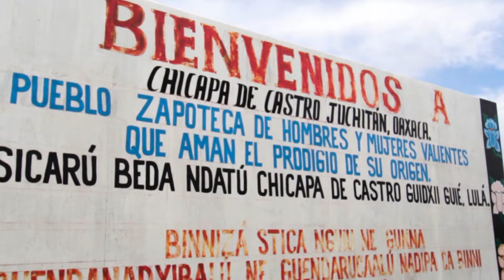Saco de arte. CEMEX Tolteca Oaxaca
El amor a México se refleja en el esfuerzo de cada persona al crear piezas maravillosas que son motivo de orgullo para todos.

Conoce nuestro Saco CEMEX Tolteca Oaxaca, bordado por manos que aman su trabajo y enaltecen esta hermosa tradición.